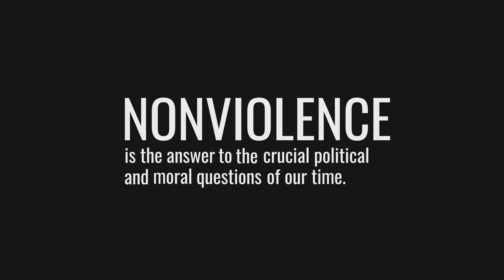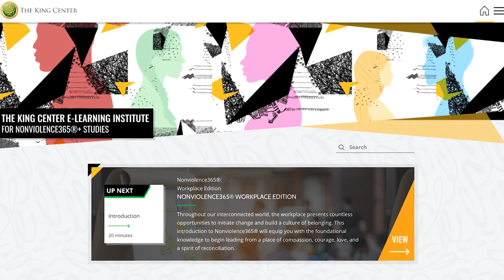Nonviolence365® Online: Workplace Edition [Extended Trailer]